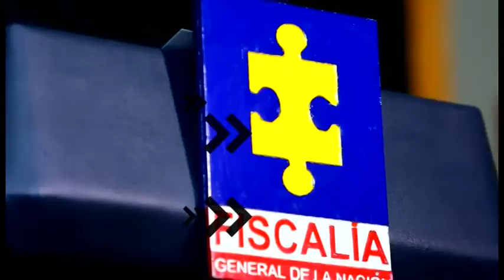Capturas por supuestas irregularidades en contratación municipal en Cartago